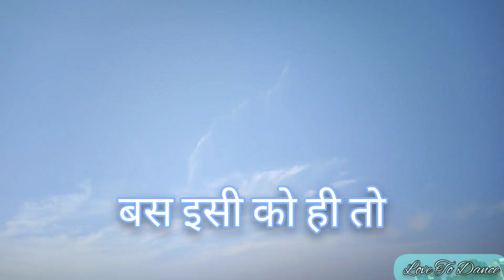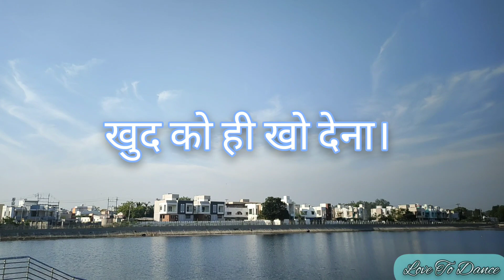Kalank | Arijit Singh | Dance Cover |Varun Dhawan | Alia Bhatt | Love To Dance | Abhishek Khaniya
I Am Abhishek Khaniya

Aapko Mera Video Pasand Aaya Hai
To Please Aap Apne Friends Aur Family K sath Share Kijiye.